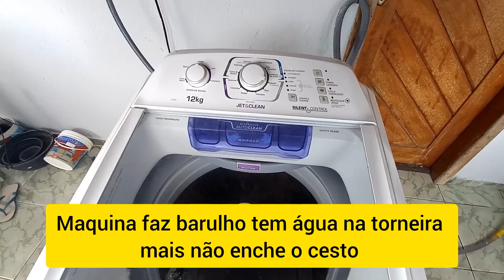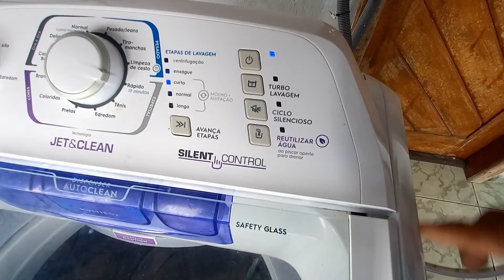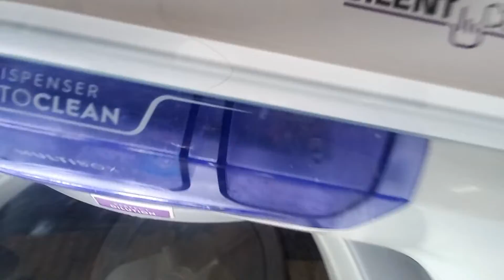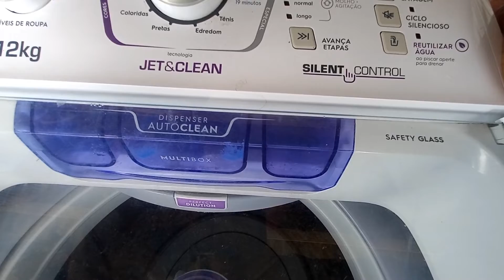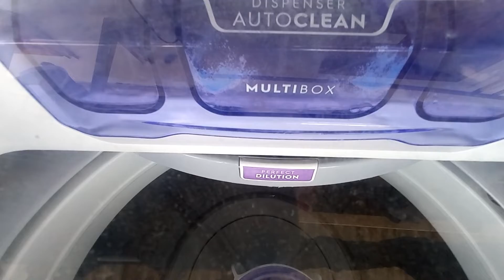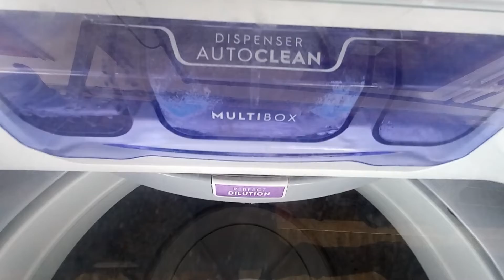Maquina electrolux não enche como resolver